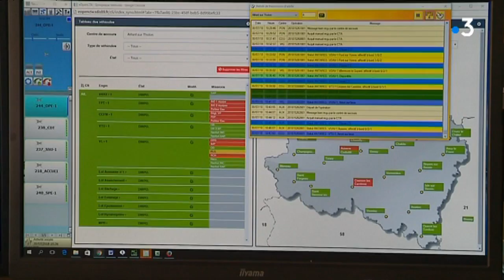Les feux de chaume sont nombreux dans l'Yonne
Les fortes chaleurs favorisent les départs de feux : à Méré et à Maillot, dans l'Yonne, plusieurs dizaines d'hectares de chaume sont partis en fumée. Les pompiers appellent à la vigilance.

Reportage : Maeva Damoy et Yoann Etienne
Avec : Bernard Vallet, exploitant agricole
            Colonel Jérôme Coste, directeur du SDIS de l’Yonne